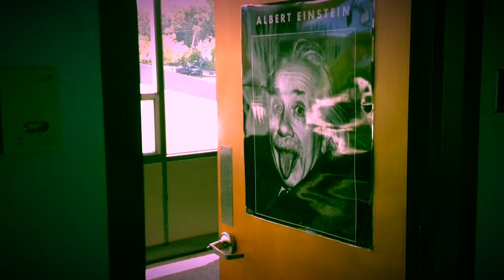Hulk Inc. "SpongeBob Spypants"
Movie Camp at St. Bernard Academy